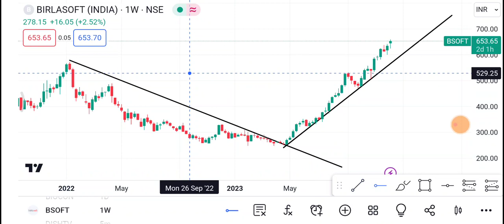Birla soft | Birla soft Share latest news | Birla Soft Share price